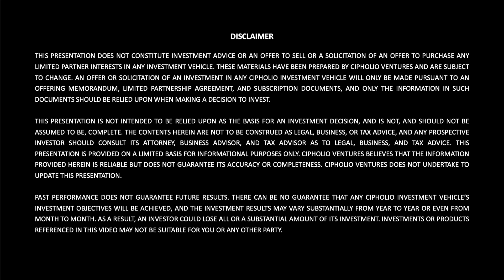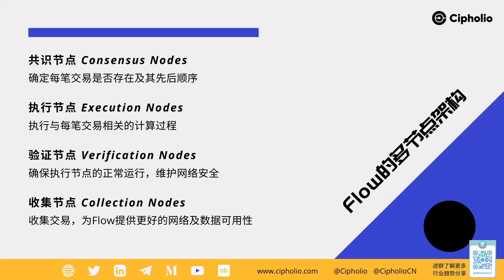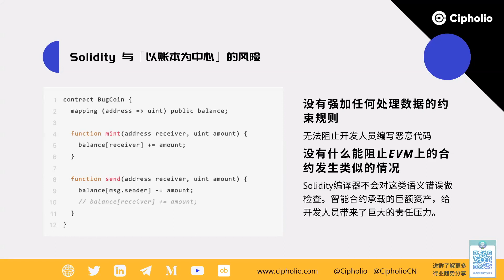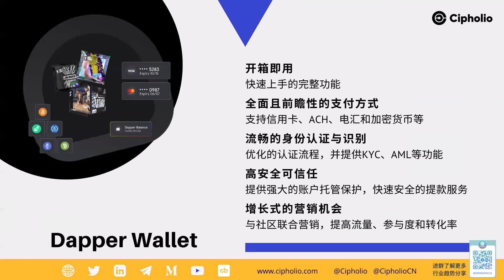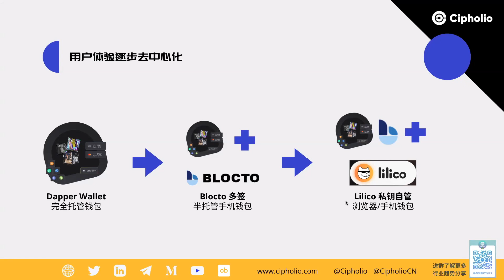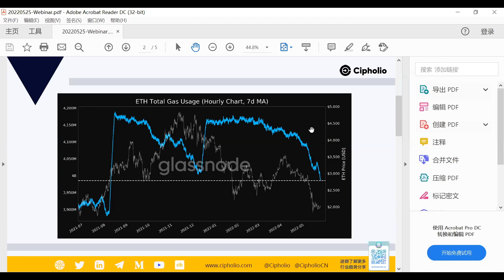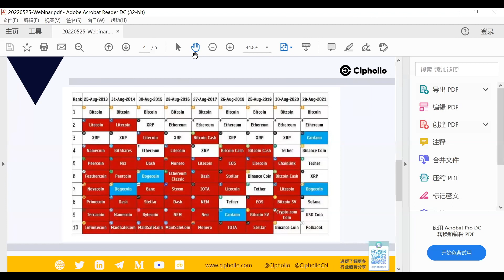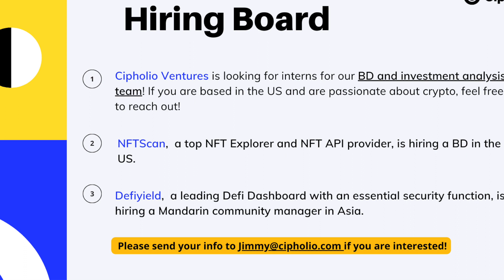Flow Blockchain Explained 什么是Flow链？除了NBA TopShot, Flow链还做了什么？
Cipholio第No.26期Webinar
TOPIC: 熊市当前，Flow生态如何破局？
很荣幸邀请到了Flow Blockchain中文区技术负责人BoHao 老师来做本期的分享，同时特别感谢Cipholio投研师Kevin的点评

十足的干货，也欢迎大家在评论区留下您的观点，或者进TG群一起交流
//话题预告：
1. 什么是Flow链？除了NBA TopShot, Flow链还做了什么？
2. Cadence 面向资源编程与资产所有权
3. Dapper Wallet 的产品易用性与市场规模
4. Flow 路线图，渐进式的去中心化与生态支持计划

//Timecodes
0:00 Intro
2:00 Flow 链的前世今生 & 核心产品
7:00 Flow的多节点架构
17:00 中央账本的挑战
21:00 Cadence 面向“资源”的智能合约语言
30:00 Dapper Wallet
38:00 Flow Roadmap 渐进式的去中心化
48:00 Cipholio 点评环节 & 市场行情速评
1:05:00 观众问答环节 Q&A

🌲 WeChat Official - @Cipholio

This content is for education and informative purposes only. This channel does not provide investment advice. The information is being presented without consideration of the investment objectives, risk tolerance, or financial circumstances of any specific investor or user and might not be suitable for all investors or users. Past performance is not indicative of future results. All investing involves risk, including the possible loss of principal. Please consult a financial advisor before making any financial decisions and taking any financial actions.